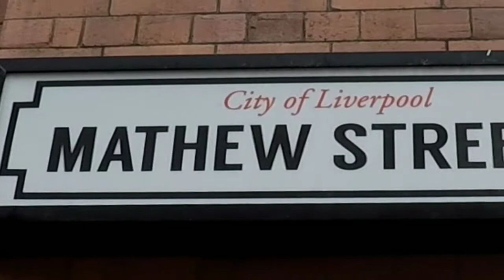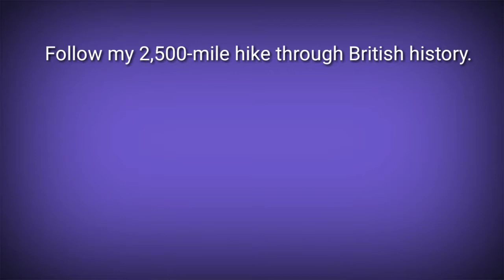Liverpool - Castles and Culture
Liverpool's Norman motte and bailey castle, culture and a hiking buggy!